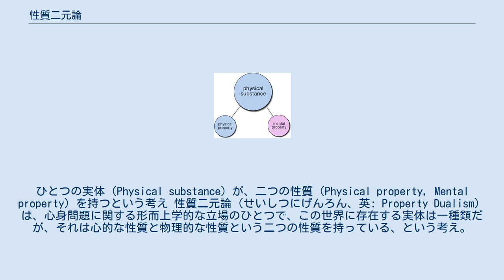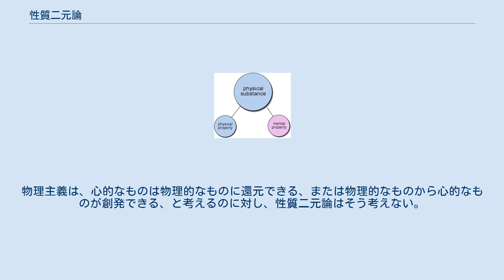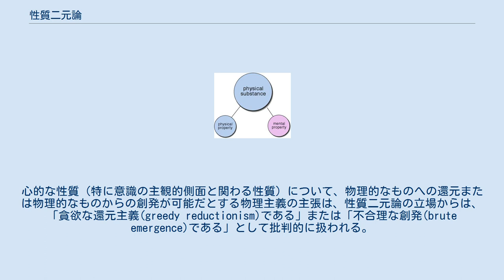性質二元論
性質二元論の概念図。
ひとつの実体（Physical substance）が、二つの性質（Physical property, Mental property）を持つという考え 性質二元論（せいしつにげんろん、英: Property Dualism）は、心身問題に関する形而上学的な立場のひとつで、この世界に存在する実体は一種類だが、それは心的な性質と物理的な性質という二つの性質を持っている、という考え。
特性二元論（とくせいにげんろん）、属性二元論（ぞくせいにげんろん）などとも訳される。
同じ二元論に分類される実体二元論が、物理的実体とは別に、魂や霊魂といった心的実体を置くのに対し、性質二元論は一種類の実体だけを置く。
 そして、二つの異なる性質に関して、一方を他方に還元することができない、一方から他方が創発することができない、と考える。
この点で物理主義や観念論といった一元論と立場を分かつ。
 現代の心の哲学の分野で議論される二元論は、実体二元論でなく、基本的にこの性質二元論と呼ばれるタイプの二元論である。
二つの性質として、物理的なものと意識の主観的な側面（現象意識やクオリアなどと呼ばれる）の二つを考えることが一般的である。
性質二元論に分類される立場の代表的な例に、デイヴィッド・チャーマーズの唱える自然主義的二元論がある。
 類似の言葉として二相理論（double aspect theory）また中立一元論（neutral monism）という言葉がある。
二相理論という言葉は一般に「ひとつの基本的なものが心的そして物理的という二つの異なる側面を持つ」といった考え方のことを指すのに使われ、中立一元論という言葉は「心的でも物理的でもない、その両方の特性を併せ持った中立的な実体で世界は構成されている」といった考えのことを指すのに使われる。
これらの言葉と性質二元論という言葉との間の意味の違いというのは、それほど明確なものではなく、しばしば互換的に用いられる。
 ここでは性質二元論と対立する立場について述べる。
 性質二元論は二元論であることから、物的な一元論である物理主義と対立する。
物理主義も複数の性質を認めはするが、性質二元論と還元または創発の点で異なる考え方を持つ。
物理主義は、心的なものは物理的なものに還元できる、または物理的なものから心的なものが創発できる、と考えるのに対し、性質二元論はそう考えない。
心的な性質（特に意識の主観的側面と関わる性質）について、物理的なものへの還元または物理的なものからの創発が可能だとする物理主義の主張は、性質二元論の立場からは、「貪欲な還元主義(greedy reductionism)である」または「不合理な創発(brute emergence)である」として批判的に扱われる。